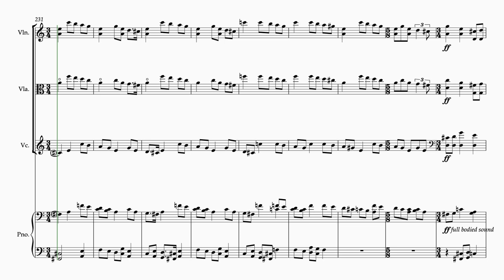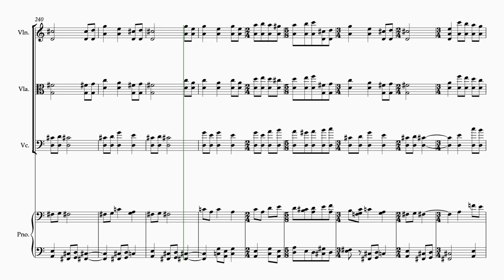Section B2 | Piano Quartet No.1 (Gerald Barry) | Leaving Cert Music Revision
Music education resources developed by Holly Jane Woods.

Places are now available at the Leaving Certificate Music Course (ONLINE), a one-year intensive course covering the entire Leaving Certificate Music syllabus. The course begins in September 2023 at the Institute of Education in Dublin and will be run online. This course is best suited to those with a strong background in music already, who wish to take music as a subject outside of their regular school hours. Details are available by contacting:

Prescribed Works (Set A)
Gerald Barry's Piano Quartet No.1

“The quartet is a typical example of Barry's multi-sectional structures, each section being clearly defined by an abrupt agogic, dynamic or instrumental change or by the use of different material"
    - Gareth Cox, "The Music of Gerald Barry"

Section B2
This section consists of the B melody played five times.

The first statement of the B melody is a three-part canon in unison, the second (bar 188) doubled an octave lower on the piano, the third (bar 205) doubled two octaves lower on the piano, the fourth (bar 222) a three-part canon played in fifths with a new, light texture, and the fifth (bar 239) a brazen, rough, loud repetition of the canon in fifths, with the strings using the adjacent open strings as drones.